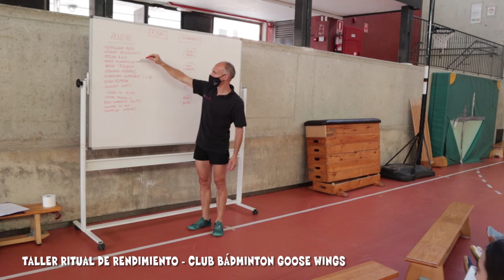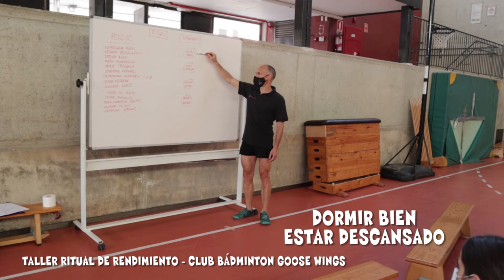🎾SITUACIONES afectan RENDIMIENTO deportivo 🎨Estrategias físicas y psicológicas ✔️ preparación mental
Cuales son las situaciones que suben bajan mi rendimiento deportivo